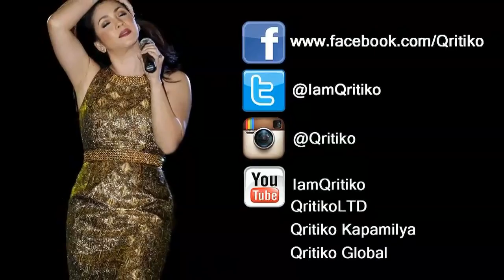REGINE VELASQUEZ & GERALD SANTOS - Beauty & The Beast (Something New In My Life Concert)